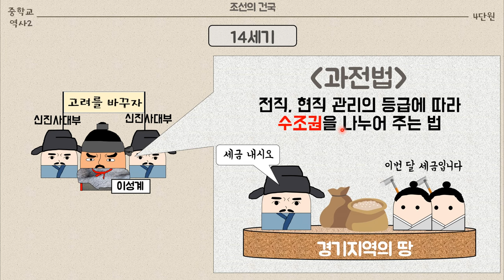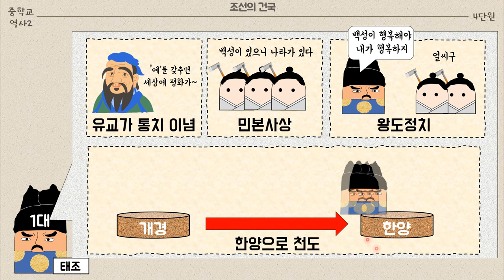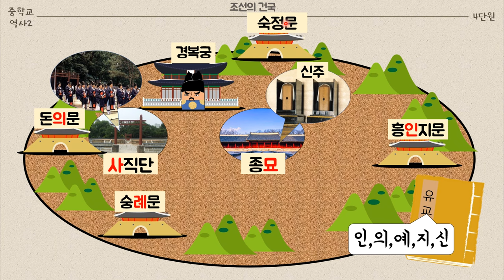[중3 역사] 4단원 1차시 조선의 건국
검수 : 박수지 선생님